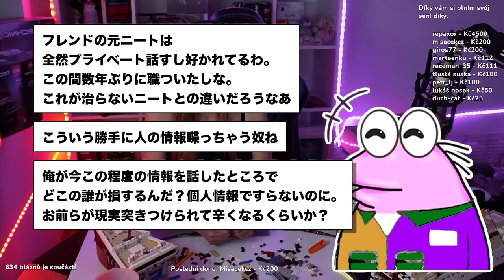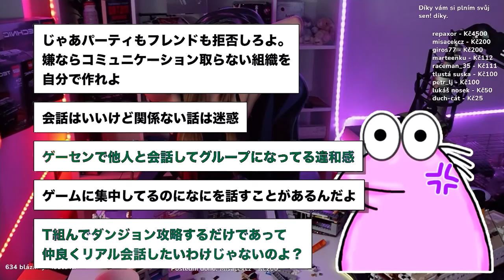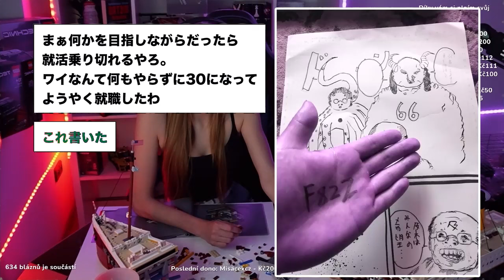【2ch面白いスレ】「ドリンクバーに行くついでに他人のハンバーガーを食べて出禁になった結果wwww」【ゆっくり解説】【バカ】